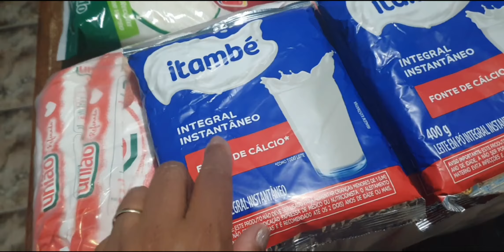FIZ BOLO CHUVA DE AMOR!! CAFÉ DA TARDE MUITO SABOROSO ,RECEITA BOLO DE FUBA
receita bolo de fuba

3 ovos
3 colheres de margarina
2 1/2 copo americano de açúcar

2 copos de fuba
1 copo de farinha de trigo
1 copo de leite
1 colher de fermento

queijo e erva doce a gosto